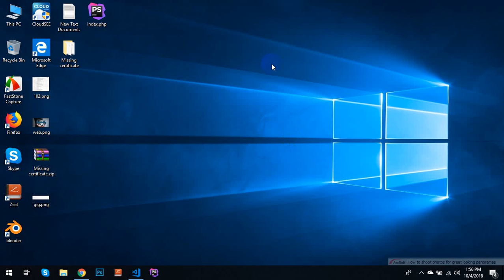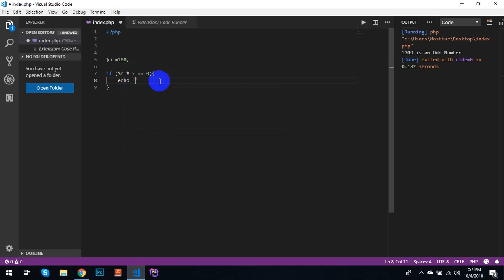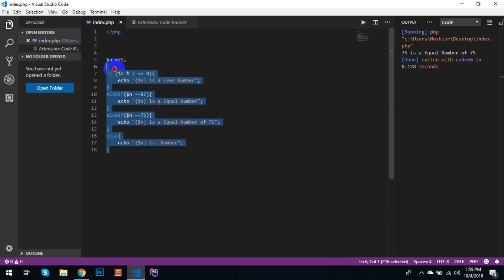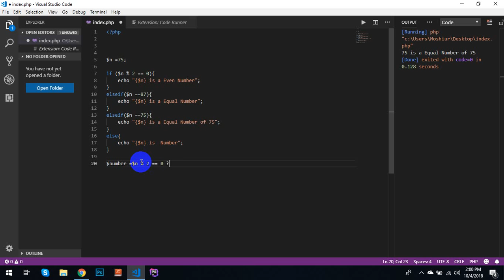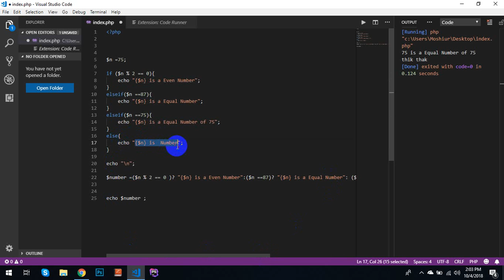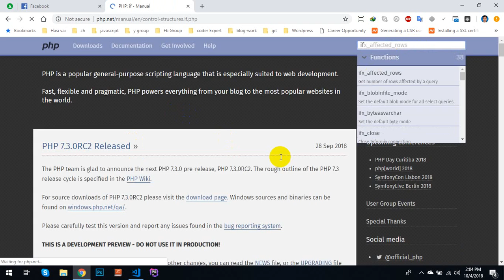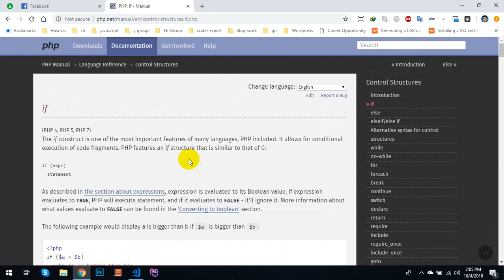▶️▶️ PHP Tutorial For Beginners Full Class-16 ❇️ PHP Bangla Tutorial ❇️ eeExpert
▶️▶️ PHP Tutorial For Beginners Full Class-01 ❇️ PHP Bangla Tutorial ❇️ eeExpert

PHP is a server scripting language, and a powerful tool for making dynamic and interactive Web pages.PHP is a widely-used, free, and efficient alternative to competitors such as Microsoft's ASP.PHP 7 is the latest stable release.

What distinguishes PHP from something like client-side JavaScript is that the code is executed on the server, generating HTML which is then sent to the client. The client would receive the results of running that script, but would not know what the underlying code was. You can even configure your web server to process all your HTML files with PHP, and then there's really no way that users can tell what you have up your sleeve.

The best things in using PHP are that it is extremely simple for a newcomer, but offers many advanced features for a professional programmer. Don't be afraid reading the long list of PHP's features. You can jump in, in a short time, and start writing simple scripts in a few hours.

❇️ Related Keyword ❇️
php,what is php,php learning,php code,php functions,php tutorials
learning php,php coding,learn php,php tutorial,php tutorial pdf,php tutorial video,complete php tutorial,php 7 tutorial

For Copyright Matters Please Comment us at Discussion.
Thanks